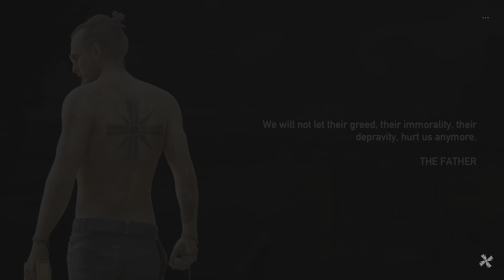Far Cry 5 [PS5] GAMEPLAY with 😡Commentary😡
Far cry 5 Gameplay with Commentary..

Welcome Everyone 😊👋🏽👋🏽